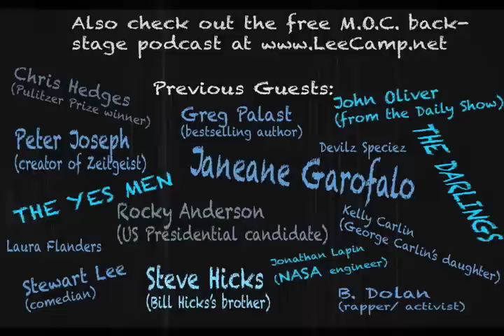"Obama Administration Changes The Definition Of 'Civilians'" - M.O.C. #145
Killing too many civilians? Just change the definition. It's that easy. [more at LeeCamp.net]